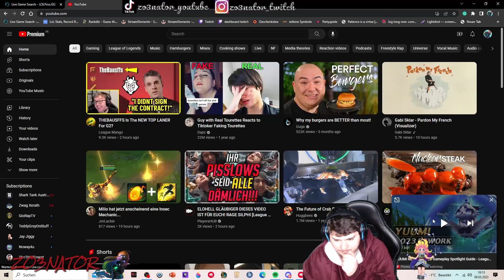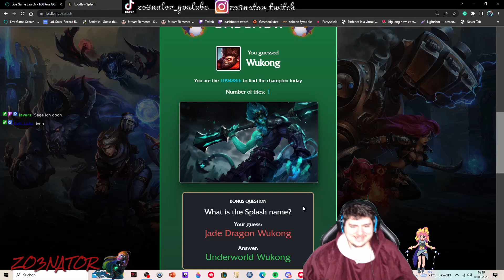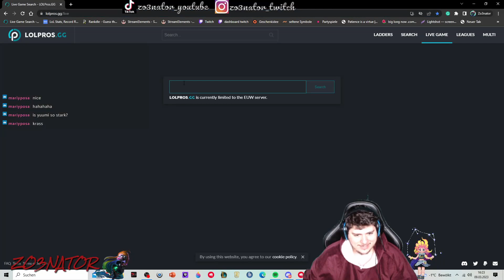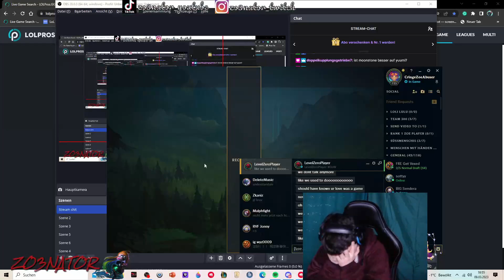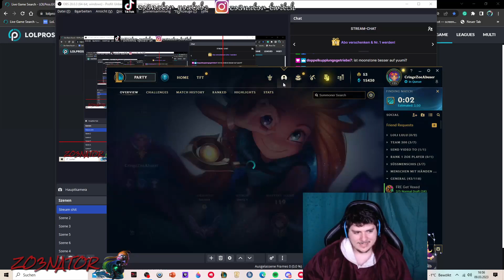Die Neue Yuumi Gegen Noway4u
Die Neue Yuumi Gegen Noway4u gezockt :D Spaß hatte ich aber die mates waren einfach von der Mafia, daher ein recht schweres spiel haha..

Schaut gerne mal in meinen Streams vorbei auf Twitch :)